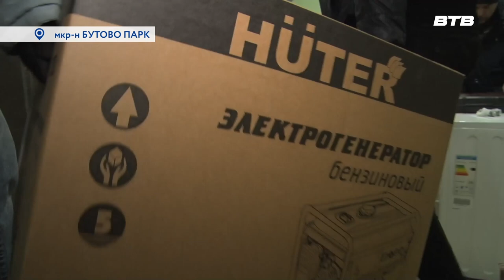ВРЕМЯ ПОМОГАТЬ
Двенадцатый по счету гуманитарный конвой отправился из микрорайона Бутово Парк защитникам Донбасса. Все самое необходимое: одежда, продукты питания, снаряжение будет доставлено сначала в приграничную зону в Белгородскую область на солдатский привал, а оттуда адресно в зону СВО. Провожала машины с грузом наш корреспондент Татьяна Брылова.